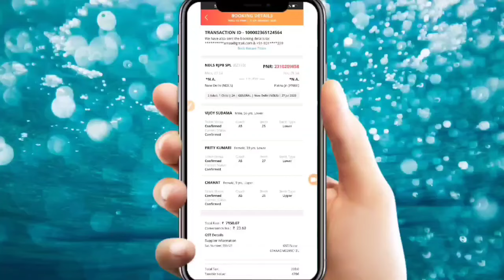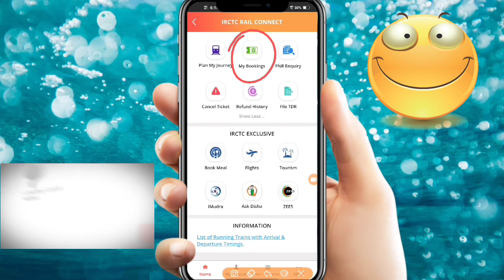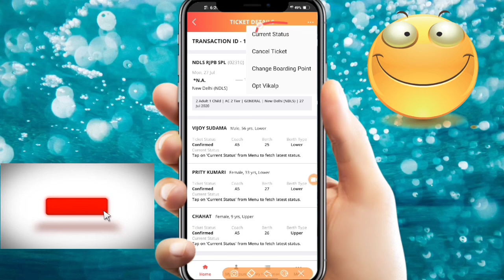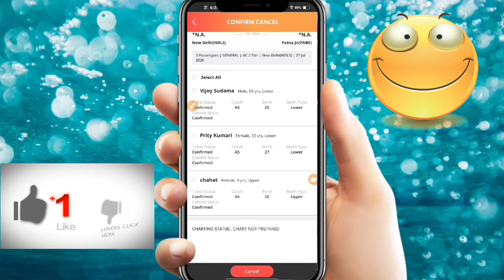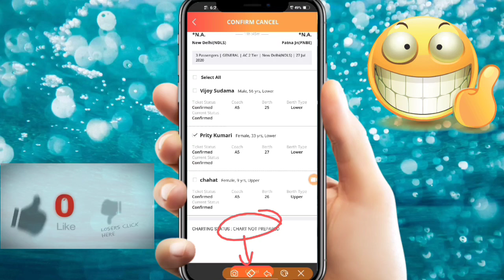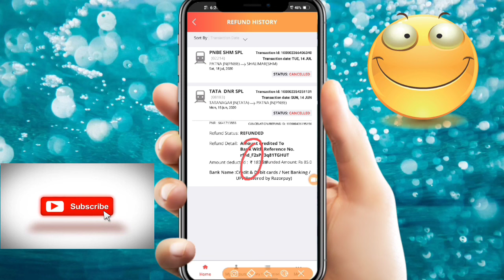How to Cancel Train Ticket Online And Get Refund in Hindi 2020 | Train Ticket Cancel Kaise Kare 2020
How to cancel train ticket in irctc app.
How to get ticket refund in lockdown.
How to cancel train ticket online and get refund.
How to cancel the ticket in irctc.
How to cancel train ticket online in irctc.
Train ticket refund in lockdown.
Train ticket cancel kaise kare.
Train ticket cancel online.
Train ticket cancel in lockdown.
Train ticket cancel in 2020.
Train ticket cancel in hindi.
How to cancel irctc train ticket.

My Phone
My Laptop